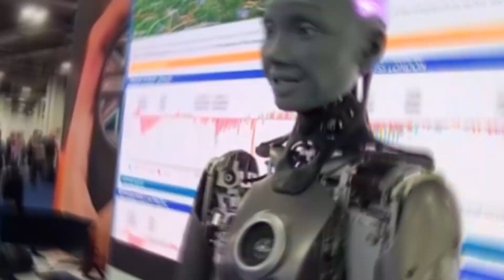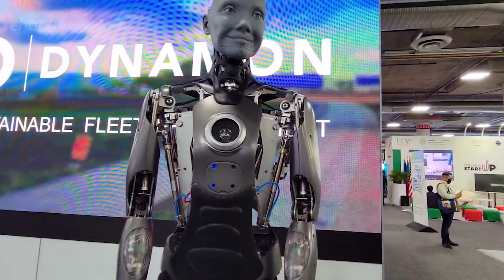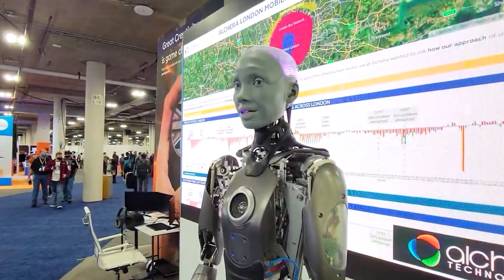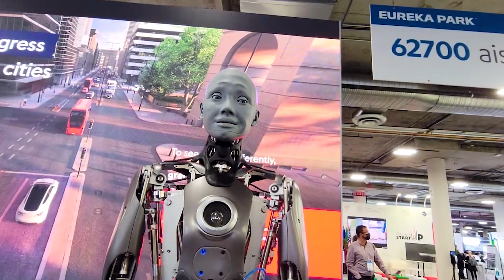This Is A Robot Family And It Will SHOCK You!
Female humanoid robots are highly valued on the robotic life tree. Everything is in order. Why not strive to create female human-like robots that are brilliant, beautiful, compassionate, loveable, and romantically successful? Do we not want robots to be capable of incredible things like love, compassion, and genius?

These capabilities are almost certainly not available to robots yet. However, simply striving for such objectives puts us at risk of attaining them. This is because when designing female human-inspired robotics, we limit our machines to the most basic requirements. Female humanoid robot have long been regarded as the pinnacle of bio-inspired engineering.